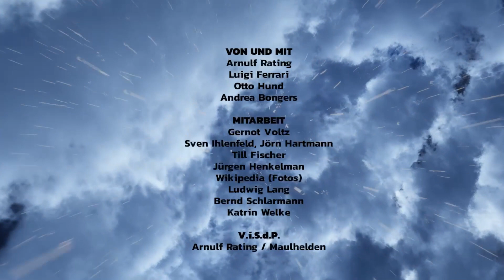tagesschauer #28 vom 21.12.2022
Zwei-Minuten-Terrine Wahnsinn mit Arnulf Rating, Luigi Ferrari, Otto Hund und Andrea Bongers.